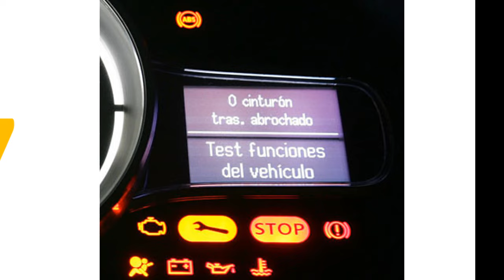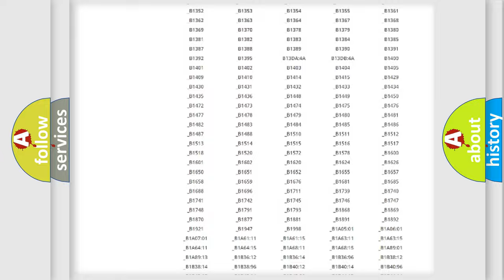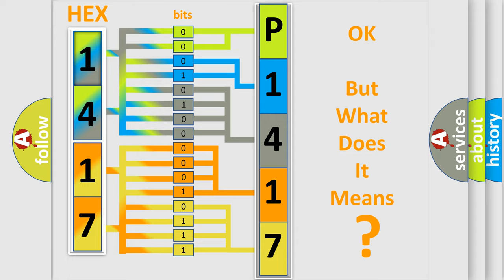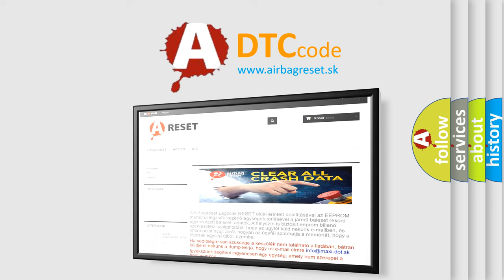DTC Jeep P1417 Short Explanation